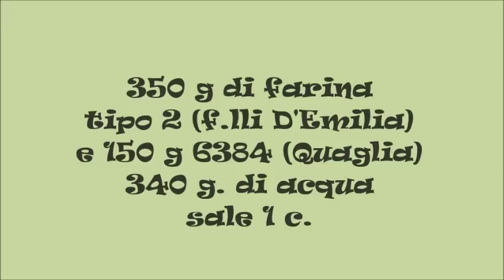Pane con farina tipo2 con lievito madre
farina tipo2 del molino F.lli D'Emilia e tipo 6384 Quaglia
340g  di acqua
100g. Di pm
sale 1c.